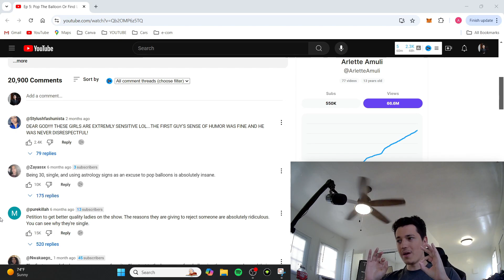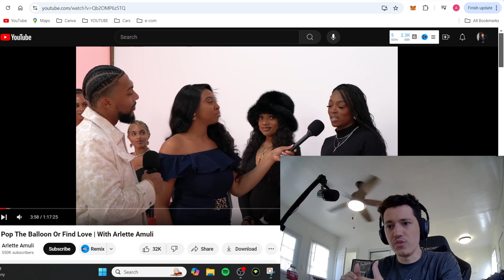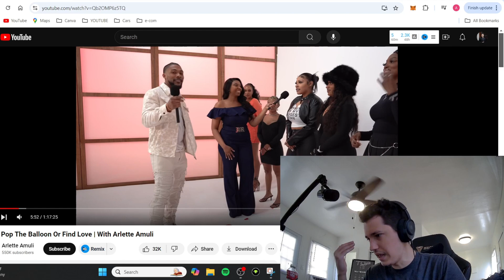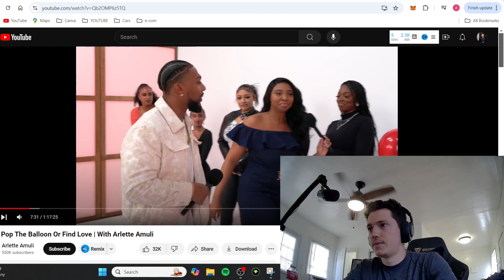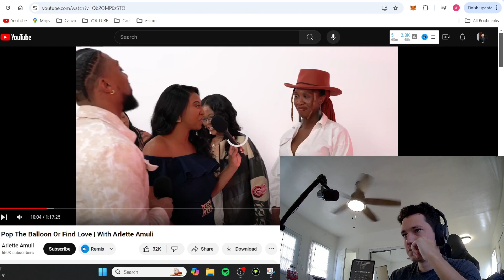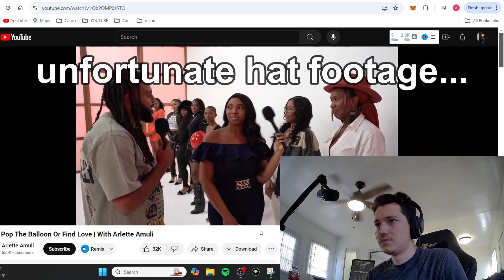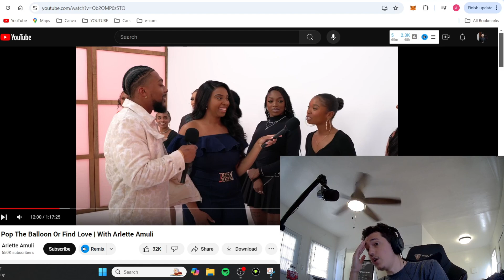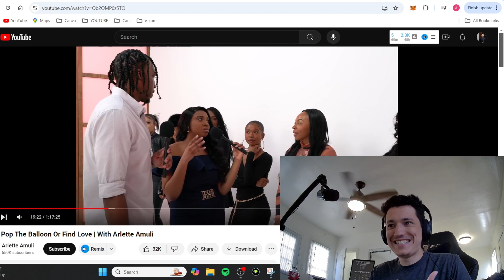High Value Guy Angers Feminists They Pop Balloon for Emotion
Women are group thinkers and tend to approach dating with the lense of leftist feminist ideology, which in turn keeps them single and unhappy, but even when trying to date, they can't help but show the same politically correct feminized ideology of degeneracy and resentment towards order, accountability, and masculine standards. These feminist bossqueens thought they were qualified to date a man echelons above them.